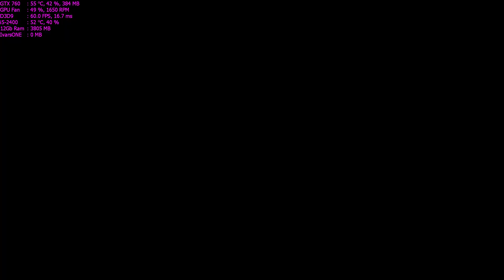Grand Theft Auto: San Andreas Walkthrough Part 99 - "Beat Down on B Dup"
CPU: i5-2400 @ 3.4Ghz
GPU: Asus GTX 760 2GB DirectCu II
RAM: 12 GB DDR3 @ 1333Mhz
HDD: 2TB + 500GB

More game walkthrough on my channel.